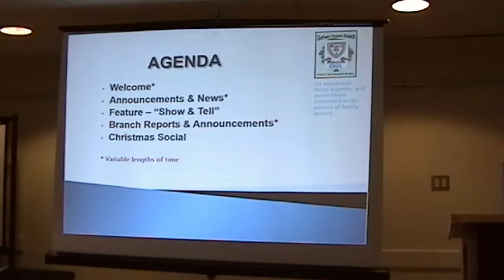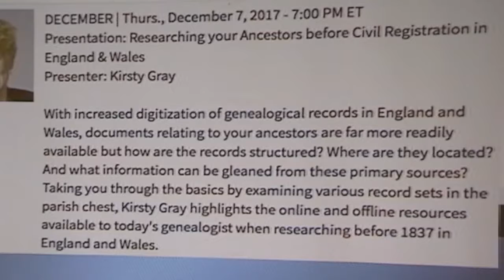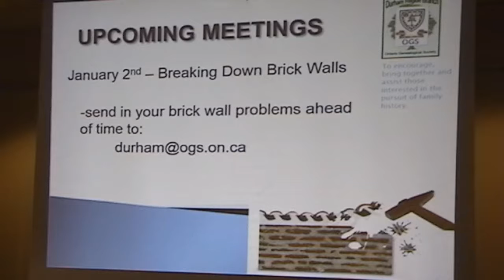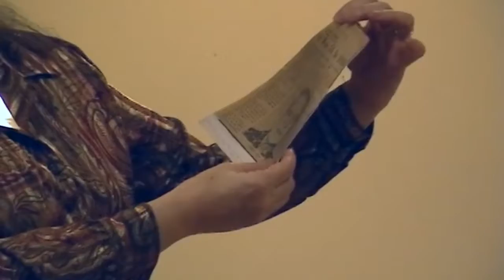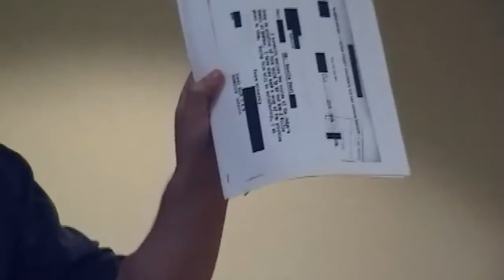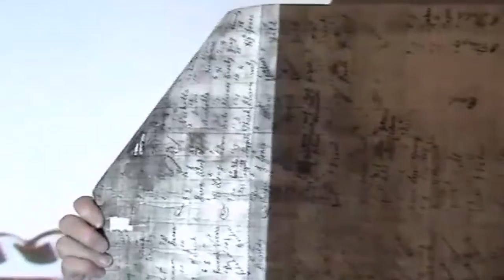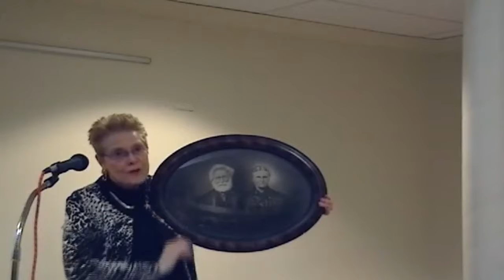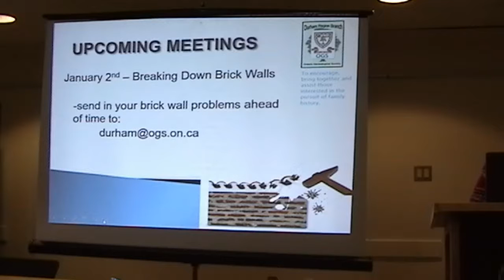Durham Branch Meeting on December 5 2017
Our Christmas Season General Meeting suffered a few technical glitches (a bad video cable). Several members brought forth family keepsakes for our Show and Tell/Bring&Brag portion of the meeting, followed by a social time over shared treats and apple cider.